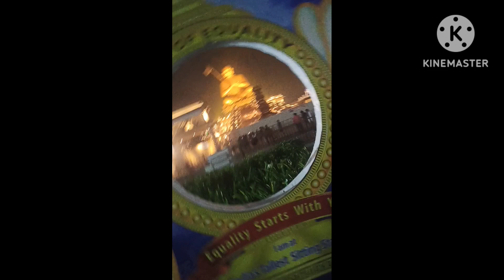3.Ramanuja (Statue of equality) Shadnagar, Hyderabad.